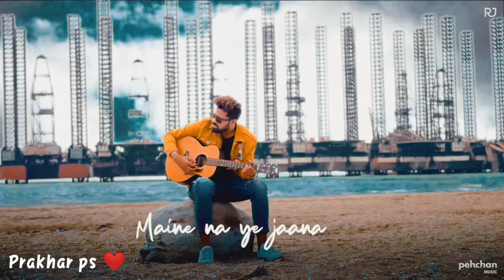Are re re are yeh kya hua | Dil toh pagal hai | Unplugged cover | Rahul jain | Shahrukh khan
Cover Song Credits:
Vocals & Recreated by: Rahul Jain
Music Producer: Soham Naik
Video: Rahul Singhal

Original Song Credits:
Song: Are Re Are
Singers: Lata Mangeshkar, Udit Narayan
Music: Uttam Singh
Lyrics: Anand Bakshi
Music Label: YRF Music